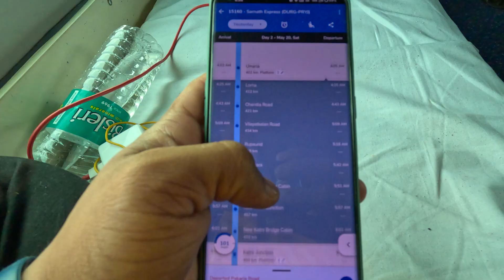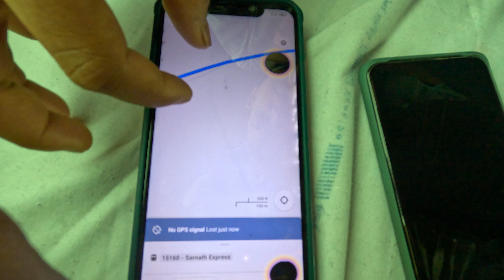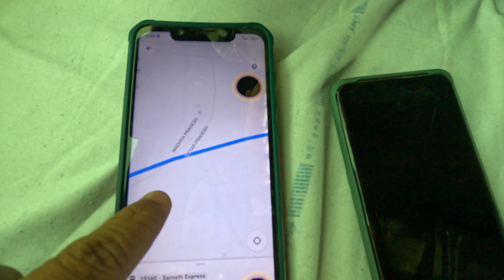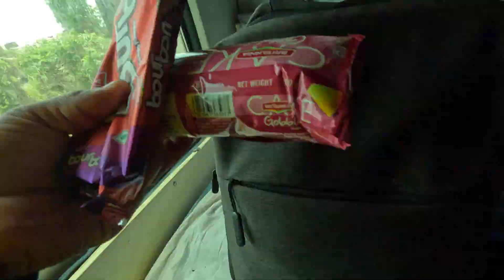BHANUPRATAPPUR TO PRAYAGRAJ FULL RIDE IN DEHRADUN 👍👍👍